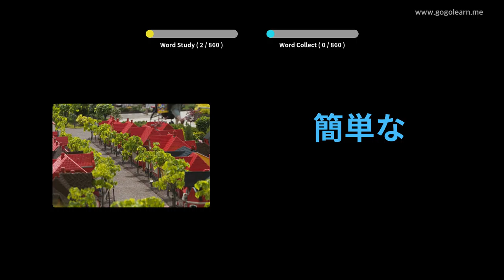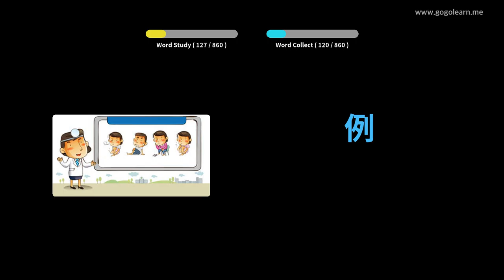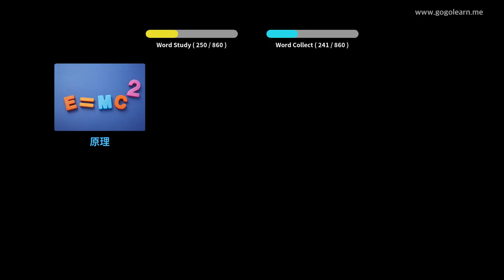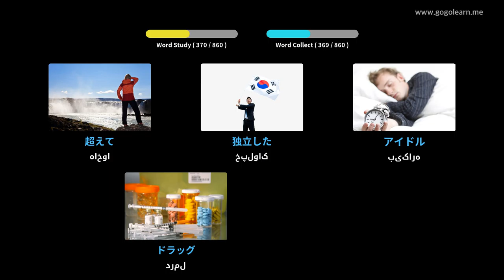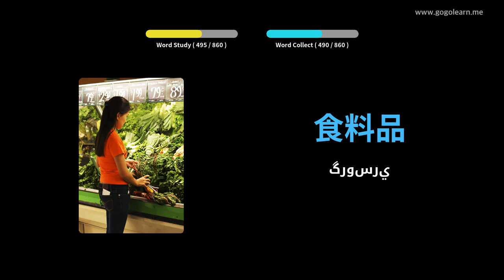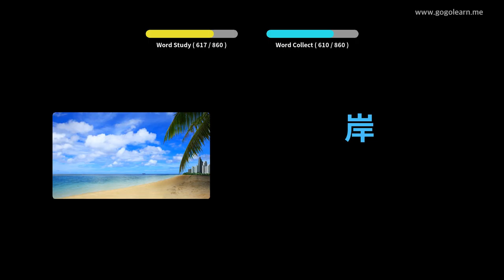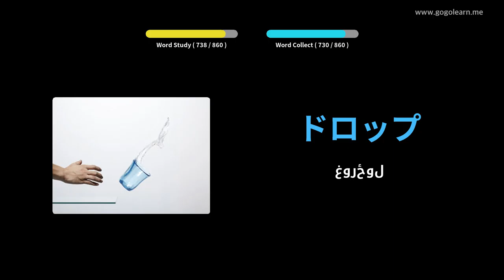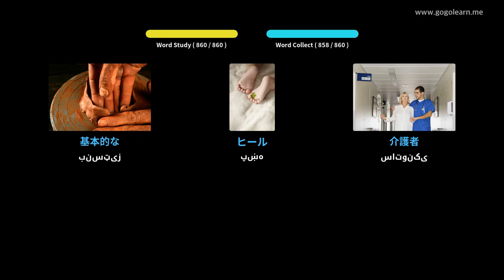جاپاني حرفوي مینځني ښوونځی | Golearn